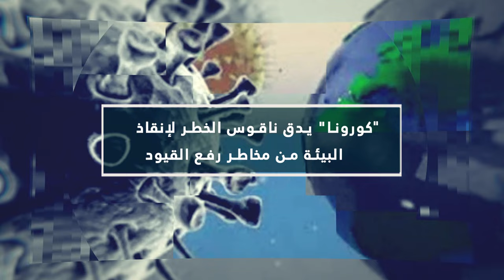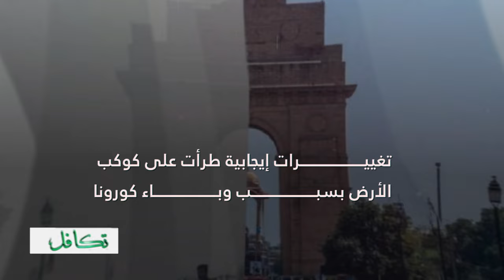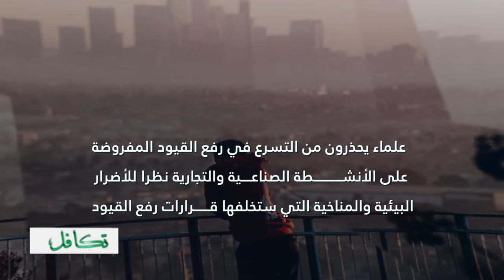كورونا يدق ناقوس الخطر لإنقاذ البيئة من مخاطر رفع القيود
الضيوف:بروفيسور عادل شريف : خبير في المياه والطاقة المتجددة/محمد ايدير: رئيس جمعية حماية البيئة لبني يزقن/ لحسن آيت ابراهيم: خبير في البيئة وتدبير الكوارث الطبيعية
كورونا/بيئة/تلوث/امم متحدة/ رفع القيود/العزل/
CORONAVAIROS/UN/WHO